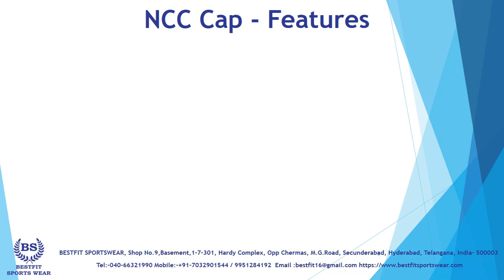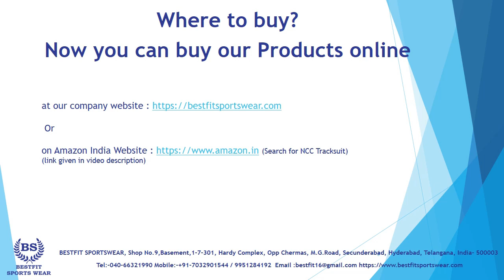NCC Tracksuit | NCC T-shirts | NCC tracksuits | NCC caps |Bestfit Sportswear |Hyderabad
Retails Price : Rs.1059 (based on size, available in Small ,Medium, Large, XL, 2XL sizes)

Now you can buy NCC tracksuits on Amazon India

Call us or Send us request on WhatsApp on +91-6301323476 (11AM to 8PM)

Bestfit Sportswear
(Manufacturer of all kinds of Sportswear clothing)
Shop No.9, Basement, 1-7-301, Hardy Complex,
Opp Chermas, Near Paradise Hotel
M.G.Road, Secunderabad, Hyderabad - 500003
Mobile:-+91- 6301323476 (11 AM to 9PM) /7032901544

About NCC Tracksuit:
- Regular Fit
- Fabric : Super Poly – Navy Blue Colour
- 2 Piece Set (Upper Jacket & Lower Track pant
- 2 Stripe Stripes Pattern (Red & Sky blue stripes)
- High-neck upper comes with quality zipper with 2 Side seam pockets for - secure storage
- Track pant have an Elastic waistband with internal draw cord for customized comfort, with 2 Side seam pockets for secure storage, one side zipper to close.
- Hand wash/Machine wash
- Ideal for Training, exercise, jogging, running and fitness sessions

About us:
Bestfit Sportswear is an Indian sports wear manufacturing company based in Hyderabad, Telangana, India. The firm mainly produces sports wear clothing, but also provides complete range of Custom  Sports wear such as team uniforms, track suits, sports t-shirts, lowers, shorts and Hoodies for the most of the sports games. It has partnered with many Local, regional and national level sports events in India.